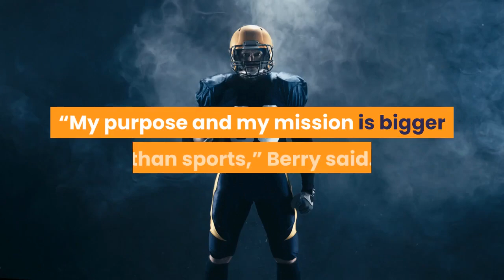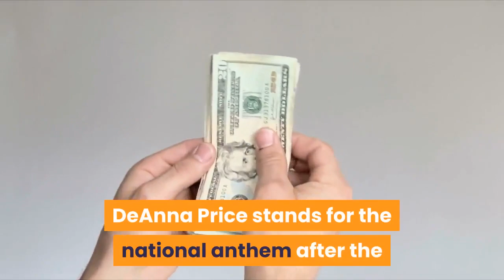Gwen Berry turns away from flag during U S anthem at Olympic trials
A U. S. track and field athlete and anti-racism activist turned her back from the American flag during a medal ceremony at the Olympic trials in Oregon on Saturday. Gwen Berry, who had finished third in the hammer throw, described the situation at the U. S. Track & Field trials as a “set up.”“I feel like it was a setup, and they did it on purpose,’” Berry said. “I was p , to be honest.”Gwendolyn Berry (L), third place, turns away from U. S. flag during the U. S. National Anthem as DeAnna Price (C), first place, and Brooke Andersen, second place, also stand on the podium after the Women's Hammer Throw final on day nine of the 2020 U. S. Olympic Track & Field Team Trials at Hayward Field on June 26, 2021 in Eugene, Oregon. In 2019, the USOPC reprimanded Berry after her demonstration on the podium at the Lima Pan-American Games. (Patrick Smith/Getty Images)During the playing of the anthem, which had been occurring once a day during the trials, Berry placed her hand on her hip, turned away and draped her T-shirt which read “Activist Athlete” over her head.“My purpose and my mission is bigger than sports,” Berry said. “I’m here to represent those ... who died due to systemic racism. That’s the important part. That’s why I’m going. That’s why I’m here today.”Gwendolyn Berry, left, drapes her Activist Athlete T-Shirt over her head as DeAnna Price stands for the national anthem after the finals of the women's hammer throw at the U. S. Olympic Track and Field Trials Saturday, June 26, in Eugene, Ore. Price won and Berry finished third. (Charlie Riedel/AP)With her third-place finish, Berry is set to compete at the Tokyo Olympics next month. USA Track and Field spokeswoman Susan Hazzard said “the national anthem was scheduled to play at 5:20 p.m. today. We didn’t wait until the athletes were on the podium for the hammer throw awards. The national anthem is played every day according to a previously published schedule.” On Saturday, the music started at 5:25. Gwendolyn Berry her Activist Athlete T-Shirt over her head during the metal ceremony after the finals of the women's hammer throw at the U. S. Olympic Track and Field Trials Saturday, June 26, 2021, in Eugene, Ore. Berry finished third. (AP Photo/Charlie Riedel) (Charlie Riedel/AP)Berry did not seem to agree with that description of events.“They said they were going to play it before we walked out, then they played it when we were out there,” Berry said. “But I don’t really want to talk about the anthem because that’s not important. The anthem doesn’t speak for me. It never has.”Gwendolyn Berry, left, looks away as DeAnna Price stands for the national anthem after the finals of the women's hammer throw at the U. S. Olympic Track and Field Trials Saturday, June 26, in Eugene, Ore. Price won and Berry finished third. (Charlie Riedel/AP)DeAnna Price, the winner of the hammer throw, offered support to her Olympic teammate.“I think people should say whatever they want to say.